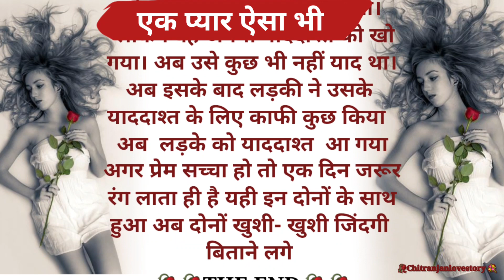Hindi kahani l prem kahaniya in hindi l heart touching prem kahani l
has tags :-

Video is  for education purpose only. copyright Disclaimer under section 107 of the copyright Act 1976, allowance is made for "fair use " propose such as criticism, comment, news  reporting teaching, scholarship and research. fair use is a use permitted by copyright statute that might otherwise be infriging. non - profit , educational or persobal use tips the balane in favour of fair